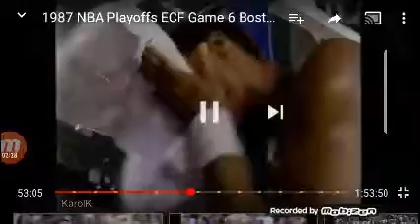The NBA Playoffs Way Back In '87